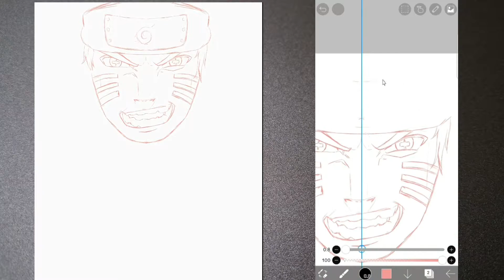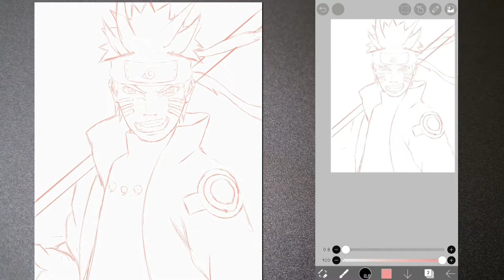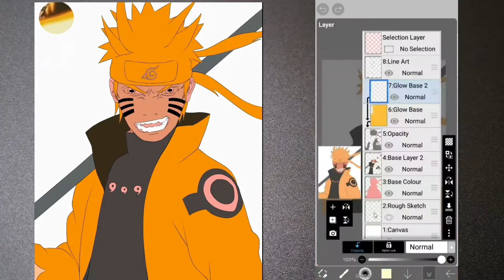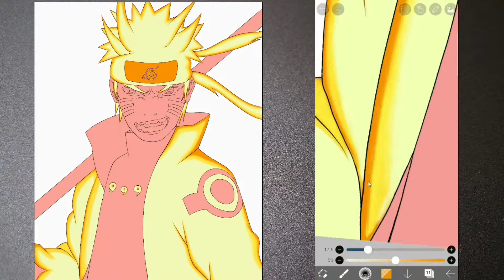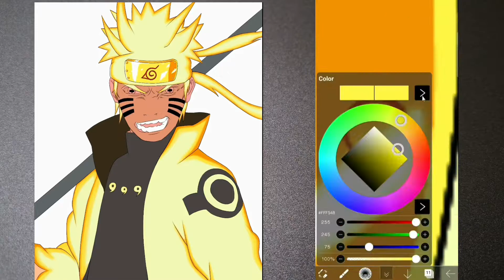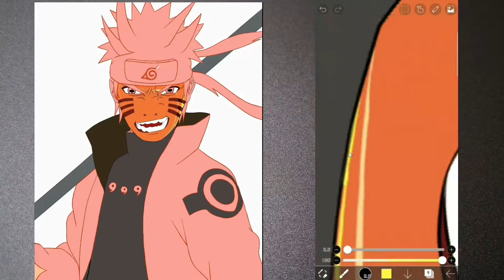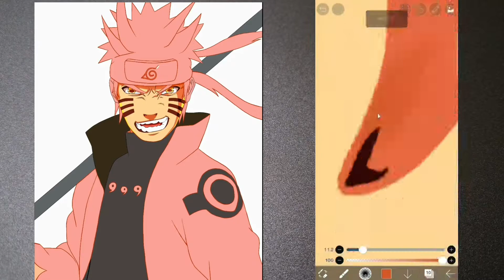Drawing Naruto | SpeedPaint | Ibispaintx Digital Art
Hey Guys, Jere i came up with a brand new video of Naruto Uzumaki. One of my most favourite character in anime. This Drawing is basically Naruto's six paths sage mode. I made my mide to draw this one few months ago. But some reasons i,m not able to draw this. But now i did it. Hope all of you love this artwork of Naruto Uzumaki. I draw this drawing using ibispaint x android app. Yeah, i draw this in my Samsung Android phone. So, like for this. So you guys in another brand new video after 4 days. One thing more, this drawing took me 10 hours approx.

BGM🎶🎵

Tags 🏷️

Drawing Naruto
How to draw naruto
Drawing Naruto and sasuke
Drawing Naruto in Different styles
Drawing Naruto sage mode
Drawing Naruto Uzumaki
Drawing Naruto step by step
Drawing Naruto six paths sage mode
How to draw anime
How to draw naruto step-by-step
How to draw naruto easy
Easy naruto anime drawings
Drawing
Naruto
Naruto pubg mobile
speed drawing sasuke uchiha naruto shippuden
drawing naruto shippuden
Drawing Sasuke
Boruto
Sasuke
Speed drawing